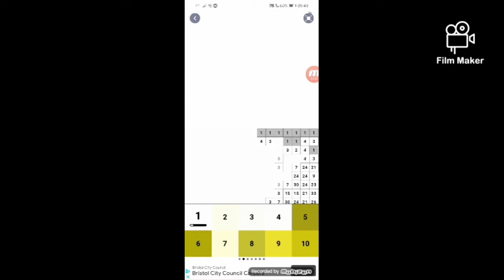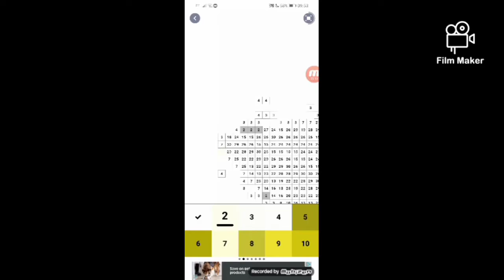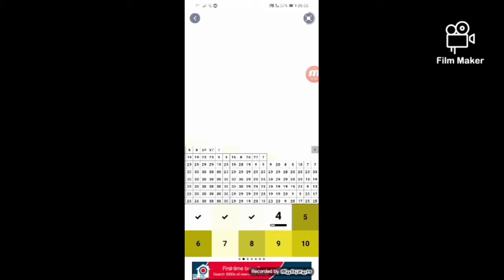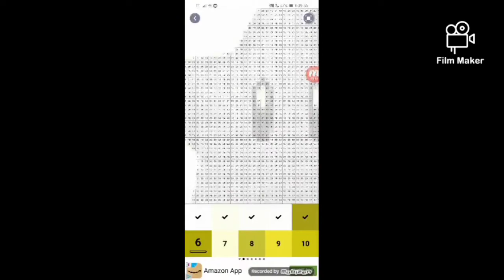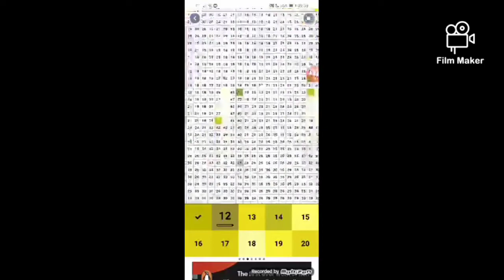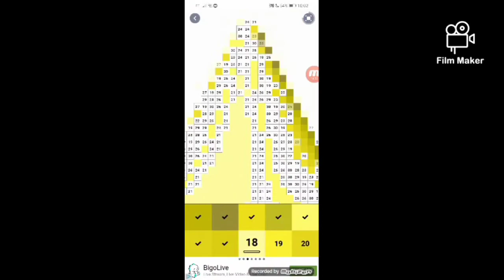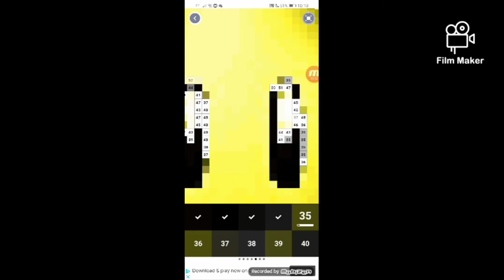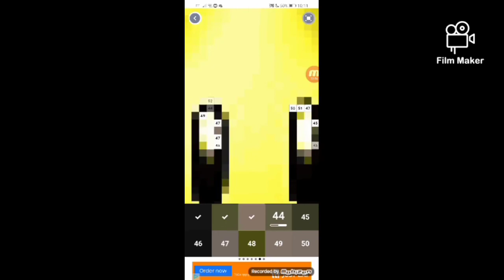Mario Kart Star in Pixel Art